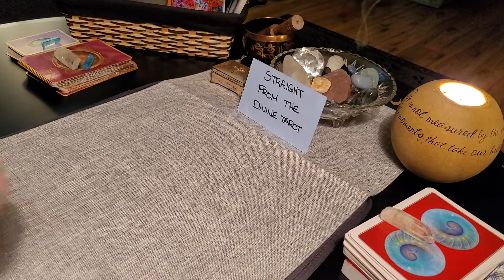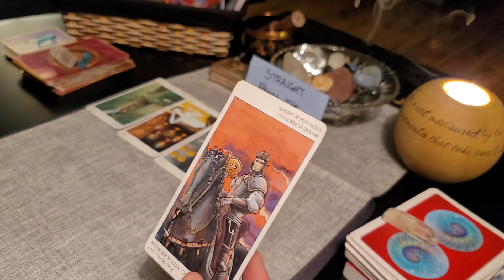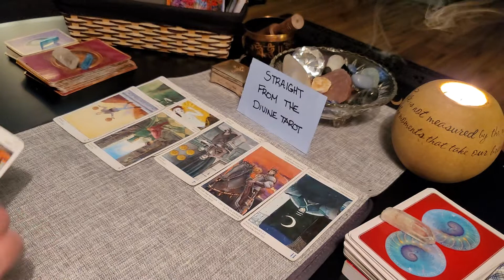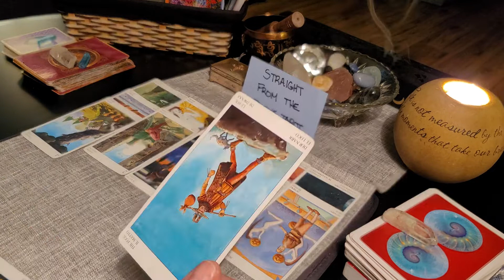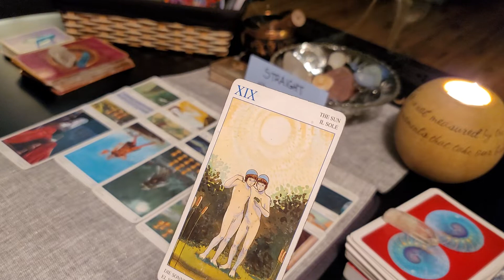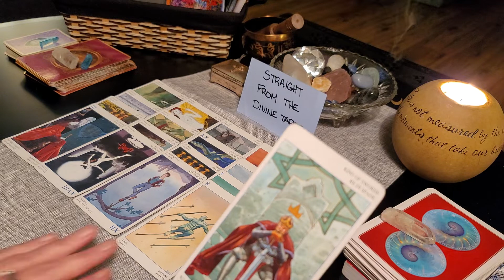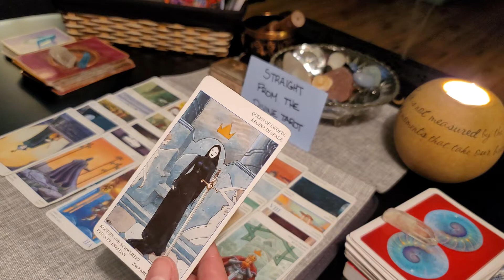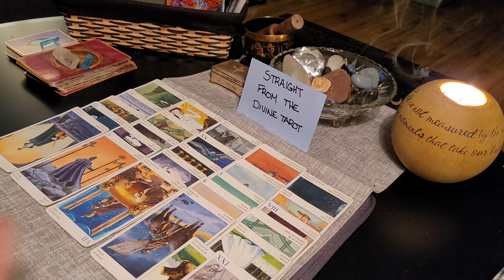Aries***Sun, Moon, Rising, Venus, North Node ~April 1-8 *** This Doesn't Feel Like home 😕